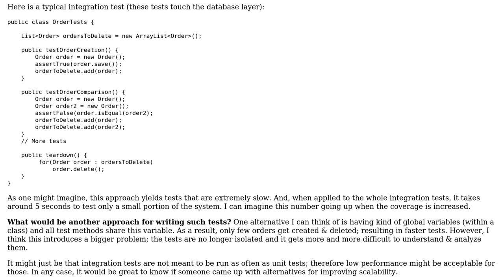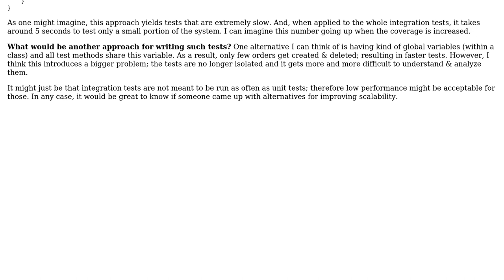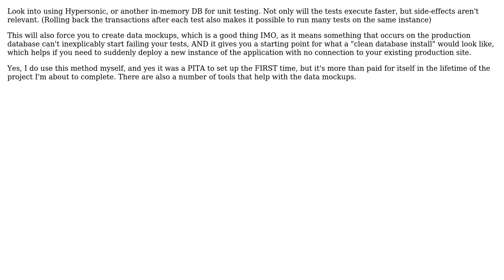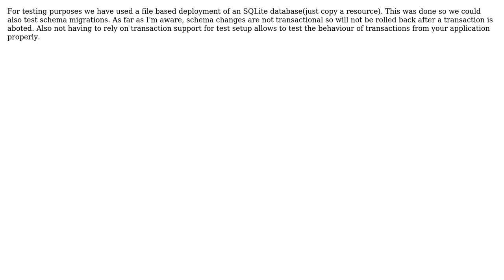Software Engineering: How to create scalable & side-effect free integration tests? (5 Solutions!!)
Software Engineering: How to create scalable & side-effect free integration tests?

With thanks & praise to God, and with thanks to the many people who have made this project possible! | Content (except music & images) licensed under CC BY-SA | Music | Images & others | With thanks to user SplinterReality user pdr user Jordao user Guven user Carlo Kuip user BenR and the Stack Exchange Network Trademarks are property of their respective owners. You are responsible for your own actions.